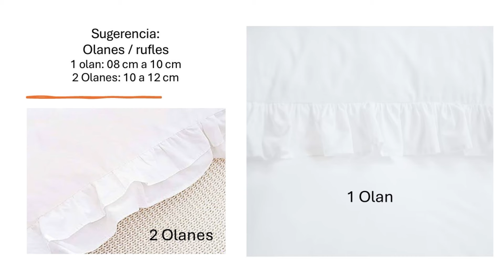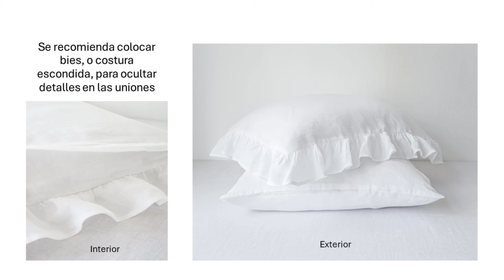FUNDAS ESTILO SHABBY....Romance e ideas de negocios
Hola, les comparto el siguiente video y les enseño parte de de una hermosa idea, fundas de olanes para romantizar tu hogar, bueno, bonito y barato.

Saludos